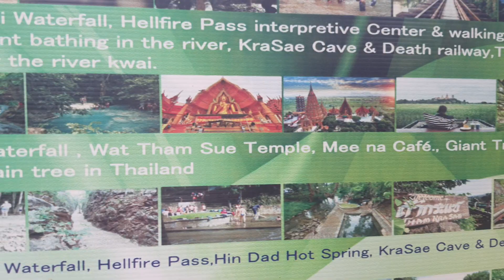สวยระดับโลก วิวดีจริงอาหารเช้าอร่อยไม่อั้นฟรี ชั้นชอบมาก เลยบอกต่อไม่หยุด riverkwai bridge resort